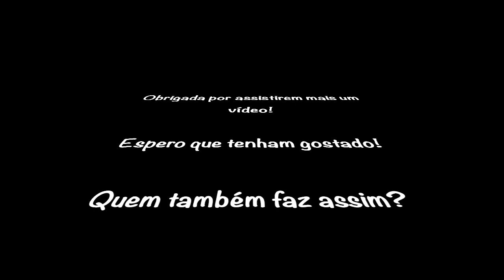PIZZA PÁO - FÁCIL E GOSTOSO! A CRIANÇADA VAI AMAR!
Sabe aquele dia, q vc não sabe o que fazer pro lanche? Ou não quer fazer a janta? Pois é. Vai isso mesmoooooo!
Bom apetite!

Sigam meu instagram! Logo faremos outros sorteios!